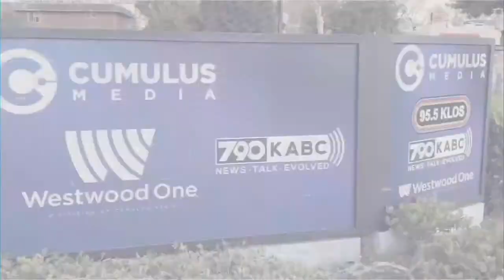CPS moved my grandson without my knowledge! What can I do?